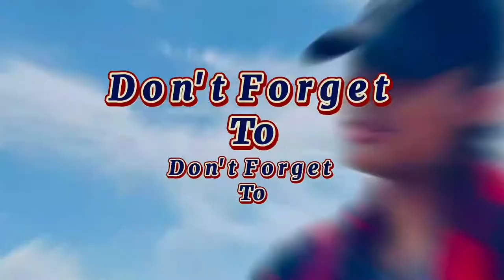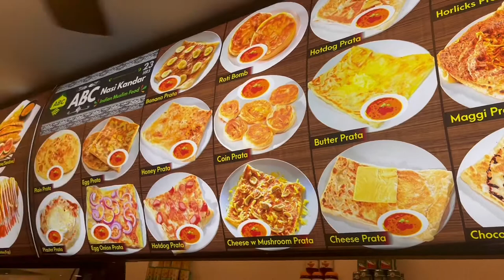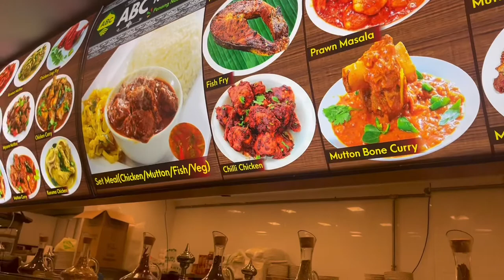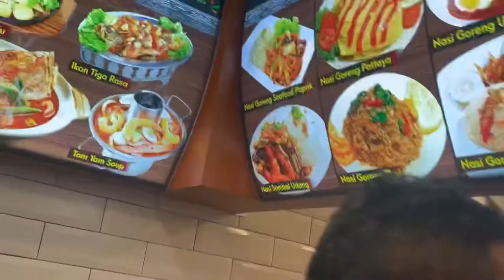PANI PURI INDIAN FOOD TRIP IN LITTLE INDIA SINGAPORE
FISRT TIME TO EAT PANI PURI A VIRAL STREET FOOD IN INDIA. HOPE YOU ENJOY MY VLOG FOR TODAY AND PLS.